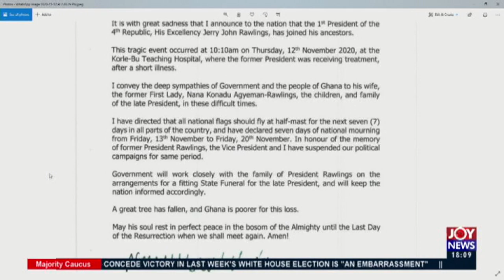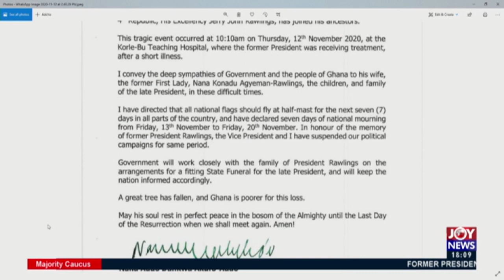The NPP's Industrialization Agenda - Majority Caucus on Joy News (12-11-20)